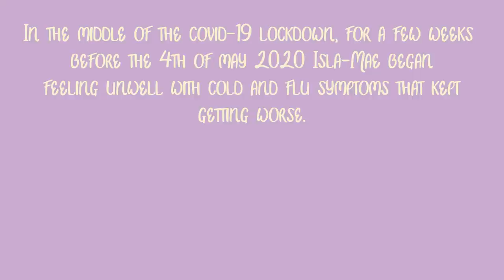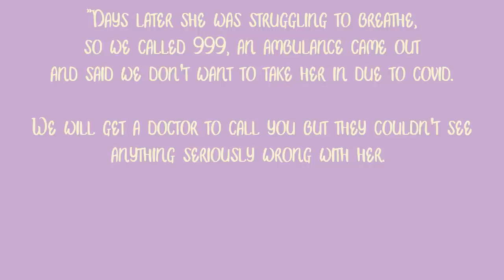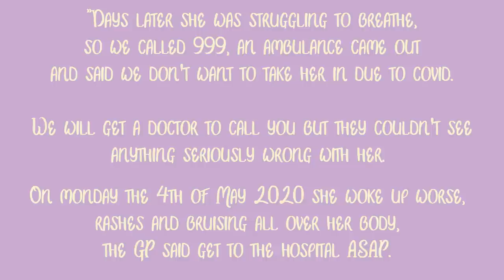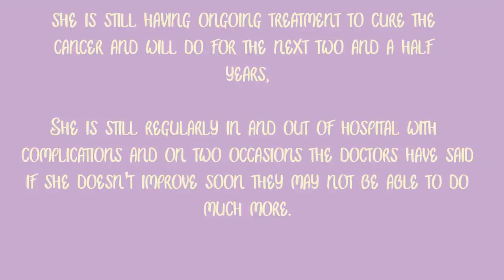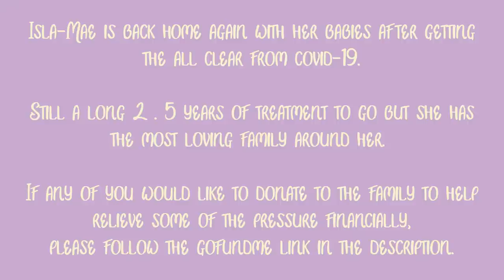FREE PLAYGROUND CLEANUP to raise MONEY for a 4 YEAR OLDS CANCER BATTLE.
Excuse the shouty title but lets get this family the help they deserve - All Proceeds of this video go directly to them.

Timecodes:
0:00 - Intro & Brief into the goal behind this video
3:25 - MANSCAPED Advert
5:23 - Lets Get Cleaning!
21:30 - Isla-Mae's Story.